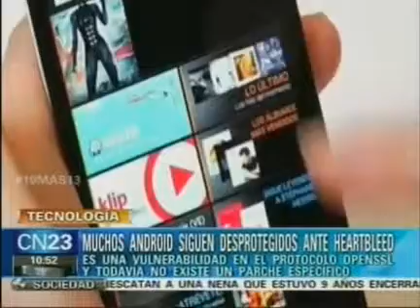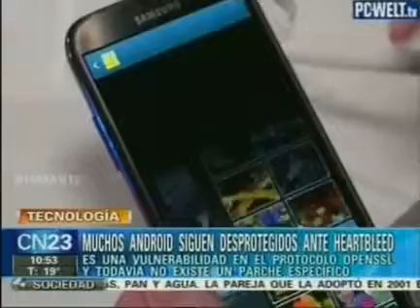Virus Heartbleed en Android